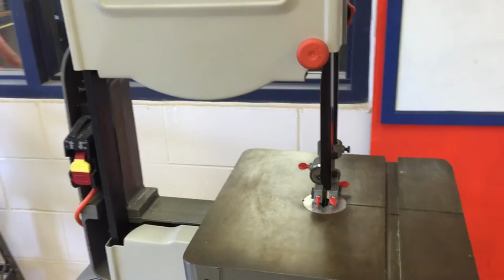RIDGID Bandsaw Saftey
Safety Video for southeast highschool